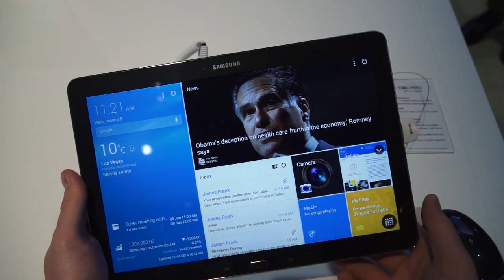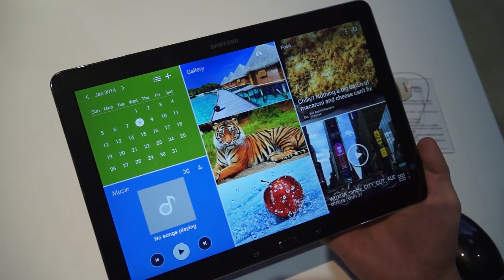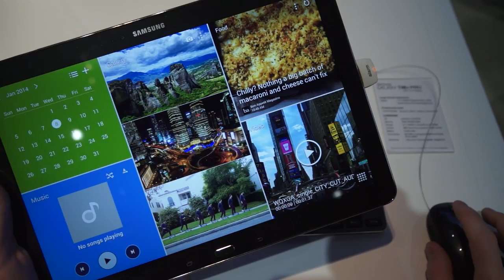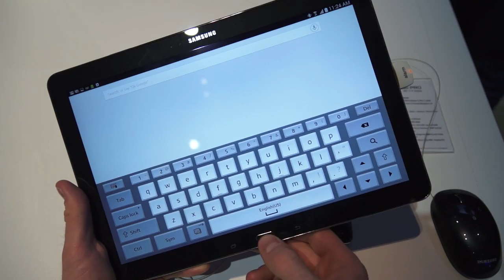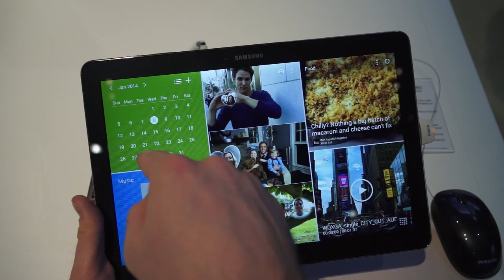Samsung Galaxy Tab Pro 12.2, prise en main au CES 2014 - par Test-Mobile.fr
Prise en main de la tablette Samsung Galaxy Tab Pro 12.2 au CES 2014.